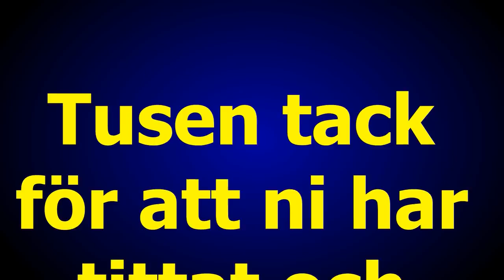Söndags dans på Granada 8 mars 2020 musik Bob Stevens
Producerat för Granada Lönsboda
Musik Bob Stevens
Foto G Månsson
Regi 52fritte